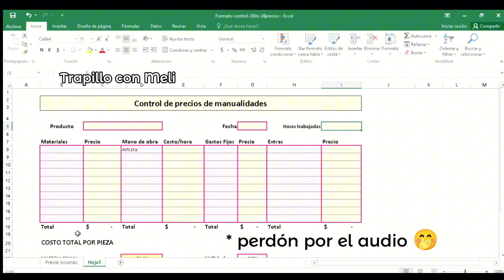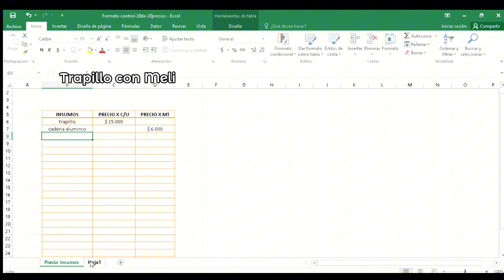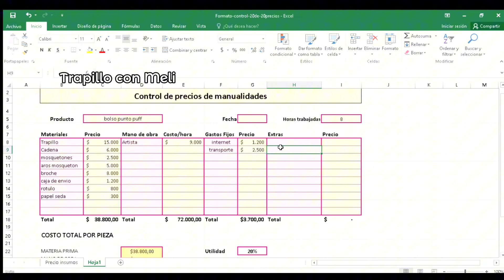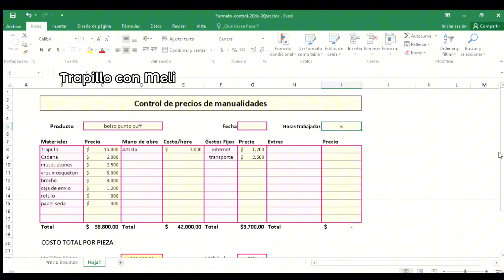¿CÓMO COBRAR MIS MANUALIDADES? - cuánto valen tus artesanías | consejos fáciles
Bienvenidxs CrochetLovers!! ❤️
a este nuevo video en el que hablamos un poco sobre CÓMO PONER PRECIO A NUESTRAS MANUALIDADES 🙌🏼
espero que les sirvan estos consejos a la hora de poner sus costos!